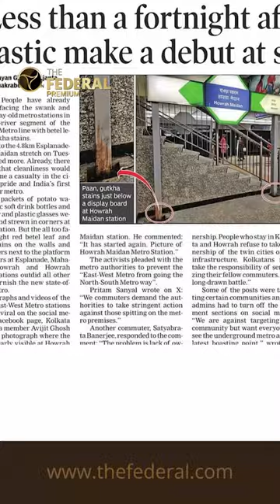Why Kolkata Metro has failed to chug out of problems | The Eighth Column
Just this month PM Narendra Modi unveiled India’s first underwater metro line. The metro line in Kolkata runs from the Esplanade- Howrah Maidan under the East-West Metro. But barely a fortnight after the launch, reports of defacement of East-West Metro stations have come in. Betel leaves and gutkha stains have dampened the joy over the launch. Glitches and glories, however, run along Kolkata metro’s chequered history spanning over a century. So much so that all top political leaders steered clear of its inaugural run on October 28, 1984.